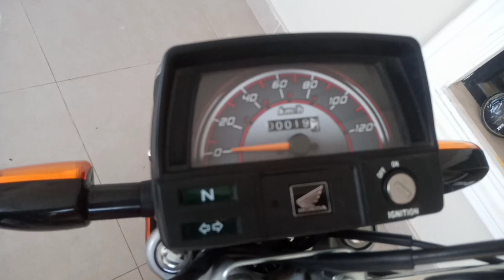Mein now motorcycle ley kar aa gaya Honda CD70cc Rokharivlog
mein now motorcycle ley kar aa gaya honda
CD 70#rokharivlog